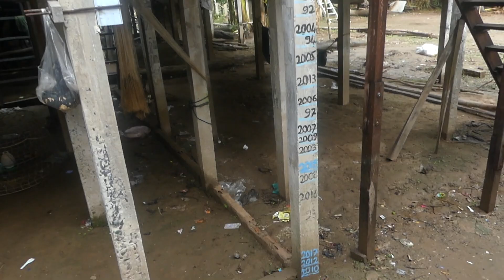Visiting Fishing Village And Chum Village Vietnam - Kampong Village | LGBT Loving Life Fam Fun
Join our LGBT family as we travel with our homeschooled son for 65 glorious days, visiting Greece, Macedonia, Albania, Bulgaria, and Israel.
Having Time Of Our Lives!

Our channel is safe and family friendly place, we open our lives to show that LGBTQ family is just like any other family, the only difference is that our son has 2 moms. We want to be positive role models to show people and LGBT kids out there that you can find your happiness, that it really gets better and there is hope for better future.
Thanks!